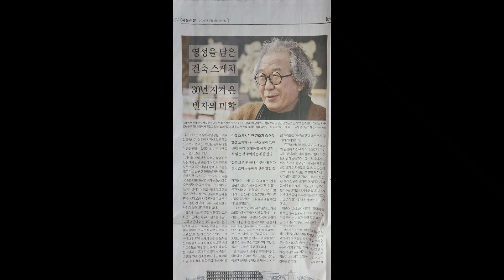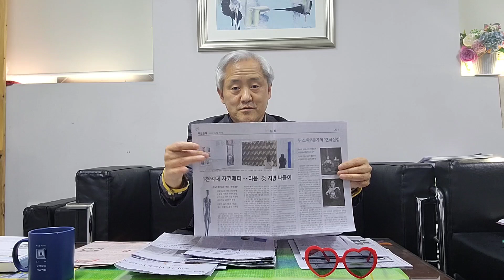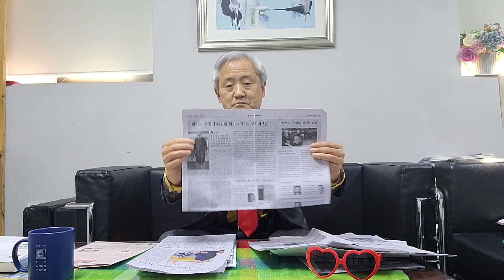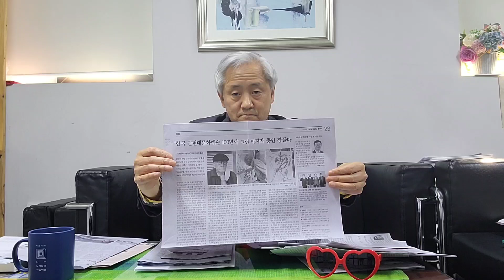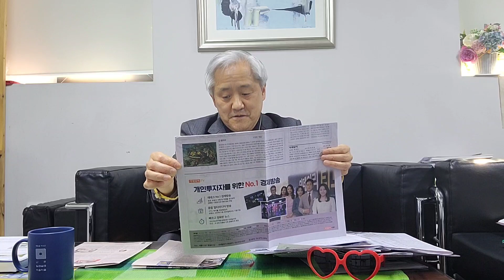(미술계소식 22-0303) 김병기화백 장로님 소천 안드레아스에카르트 3월4일 KBS1 밤10시반 다큐ON 방송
김병기 장로님...한국미술의 산역사 지다.. 주님의 교회 , 문재인, 가나아트센터...